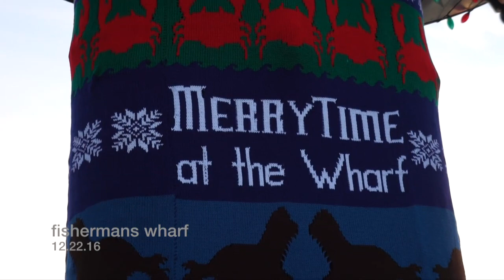.. san famcisco ..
12.22.16